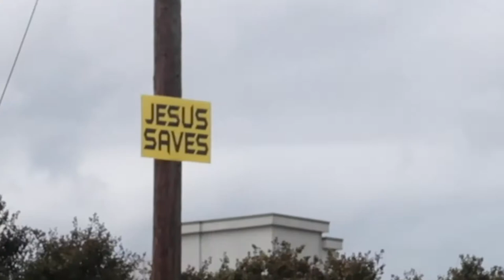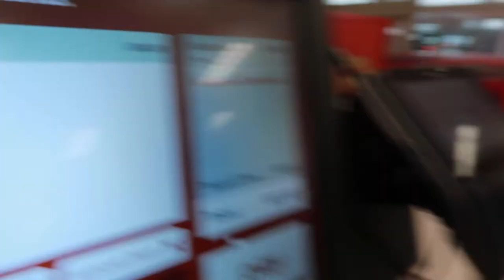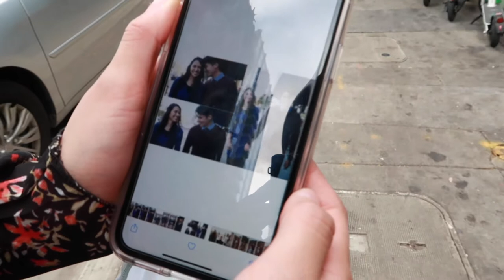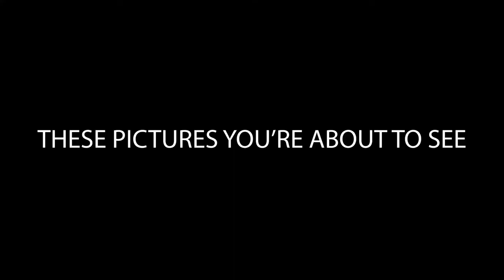RECREATING OLD PHOTOS (3 YEAR TRANSFORMATION)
This day my wife was celebrating her 24th birthday! WOOT WOOT!! And as always we go visit her parents that week...well this year we brought some friends along and decided to see if we could recreate our very FIRST ever photoshoot.

I gotta tell ya...the results were AMAZING!!! It's NUTS!

HAPPPY BIRTHDAY!

God bless!